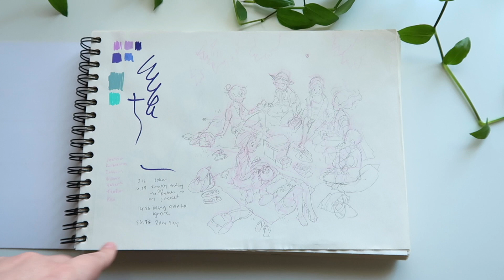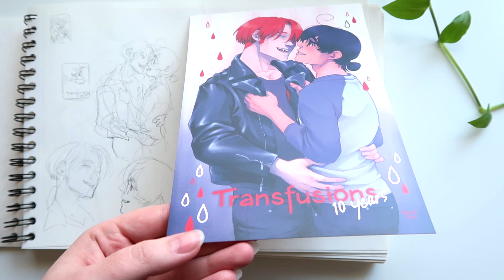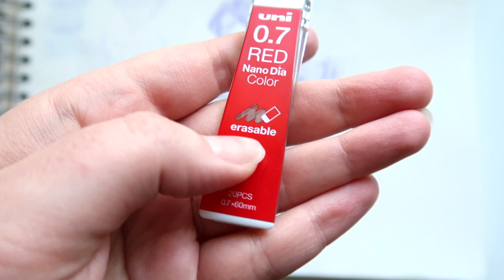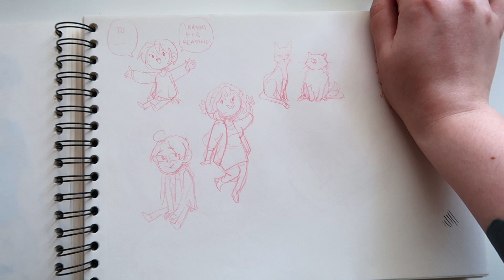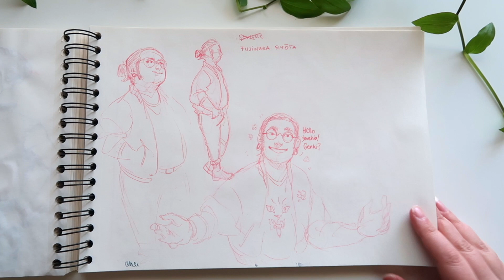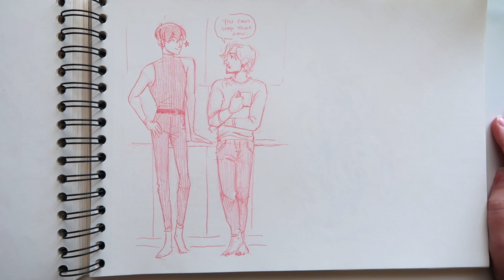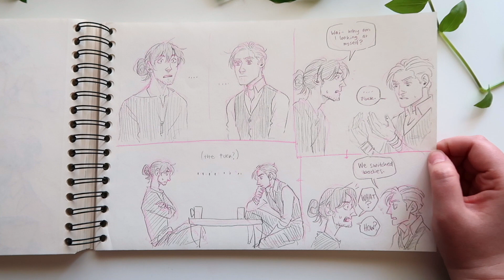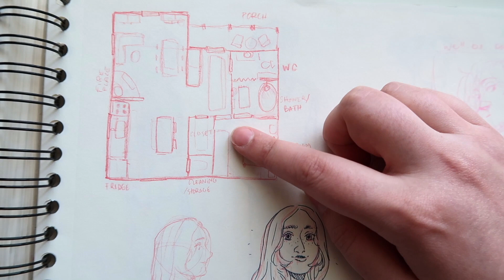Sketchbook Tour May 2020 - NOV 2020